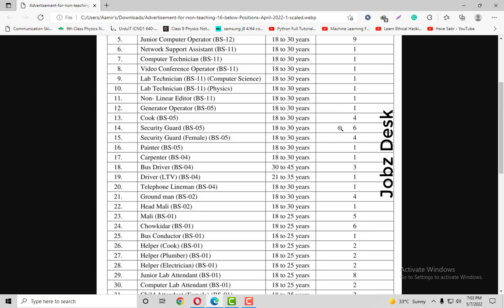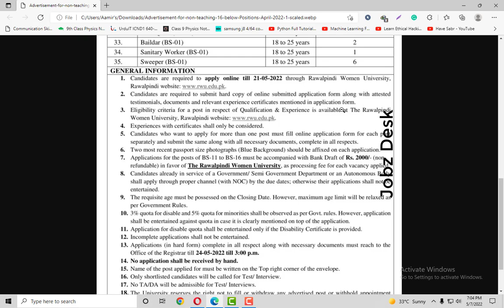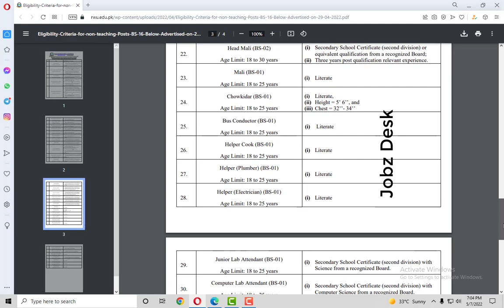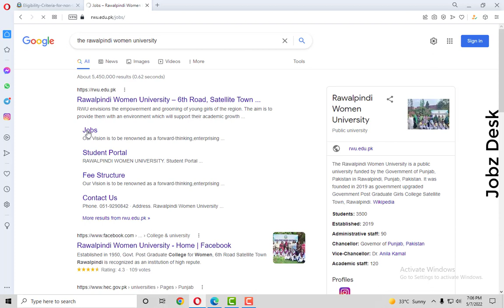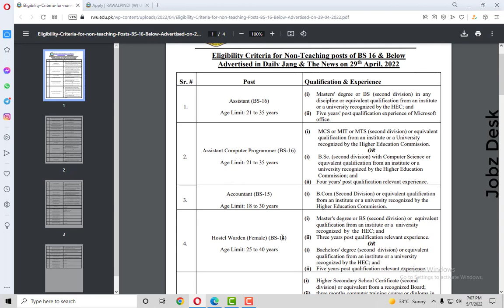Rawalpindi Woman University Jobs 2022 | How to apply | Jobz Desk